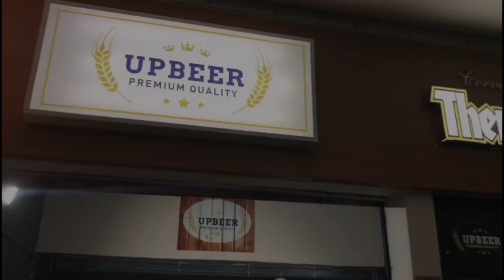PRA SAIR DA ZONA!